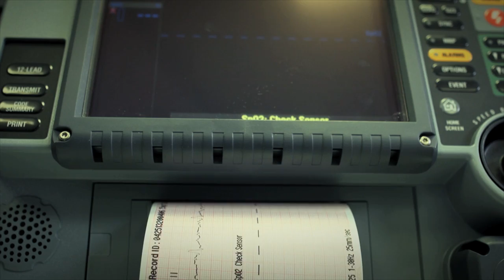Modernas tehnoloģijas profesionālām prasmēm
Rīgas Stradiņa universitāte piedāvā medicīnas un veselības aprūpes studentiem apgūt klīniskās prasmes 2013. gada maijā atklātajā Medicīnas izglītības tehnoloģiju centrā Rīgā, Anniņmuižas bulvārī 26a.